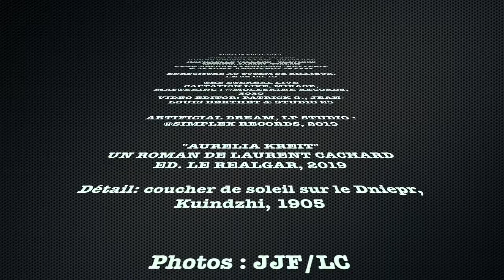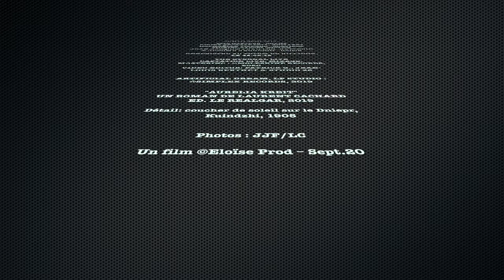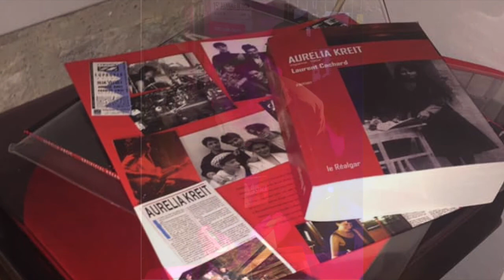AURELIA KREIT - LE GROUPE, LE ROMAN, LA GENÈSE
AURELIA KREIT "THE ETERNAL LIVE"